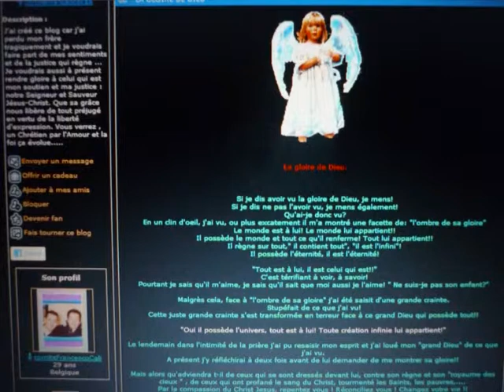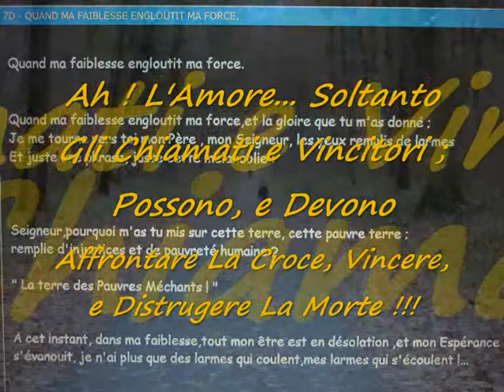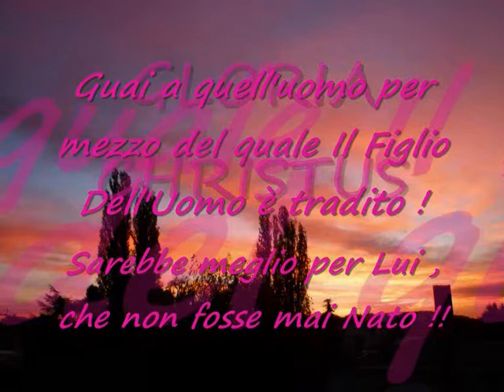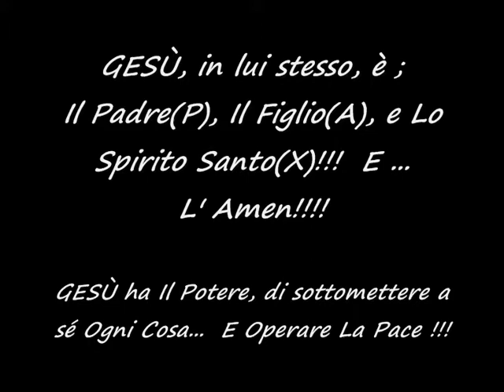INRI,PAX" Il tuo Trono,o Dio,sta in eterno;..Dio,il tuo Dio,ti ha Unto!"Genesi12-25;Esodo1-15"S.Cali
Eccoci,Siamo In Quaresima:
Digiunate figli miei,digiunate! E preghate con fede,Soli Nella Foresta!!! Eccomi!!: La Bestia piegera il ginocchio...(Mt24-28;Gv6;Ga3-4;Mc8-15;Atti2-4;Filemone;Luca15,Filippesi;Ebrei1-2) Salvatore Cali Al Dio Unico!...
Ecco: "GESU ha Il Potere,di sottomettere a sé Ogni Cosa...E Operare La salvezza!!!"

8.INRI,PAX"Ô GESU!:Dio Salvatore...Tu sei il Dio d'Israele,e il mio Servo!"Isaia40-66;Giovanni1-12"S.Cali
INRI:Vedete quando è Buono Il Signore! Ma i vigliacchi,non erediteranno il Regno dei Cieli!!(Giacomo) "Padre Nostro, Che Sei Nei Cieli..."Al Dio Unico,Nostro Salvatore per mezzo di Gesu Cristo Nostro Signore!... Amen! Amen! Salvatore Cali (1Corinzi1-16;John13-17;Mt15-20;Ap1-12;Daniel10-12)

7.INRI,PAX "Ero morto! Ma Ecco: Sono Vivo Per i Secoli Dei Secoli!!!" (Apocalisse1) SalvatoreCali
 PAX VOBIS!!!: "Oh! Va GESU, Va... Non Pensare Troppo!... VADE RETRO SATANA!!"
 Eccomi:Io Sono Vivo!!!(Giovanni13-17;Mt15-20;Ap1-12;Daniele10-12)Al Dio Unico!... SalvatoreCali

6.INRI,PAX"L'obbedienza di Isacco,è un'immagine dell'Agnello immolato"GESU";Della Destra di Abramo!"Salmi"S.Cali
Ecco:l'obbedienza dell'Agnello,che ha avuto la gola tagliata,"GESU",attraverso il Mistero della Risurrezione...Questo è "Il Passaggio",il trampolino alla Gloriosa Risurrezione,sulla Croce Gloriosa di Nostro Signore e Salvatore Gesu Cristo. Amen!(Genesi22;Apo5;Marco12-15;1Corinzi13-16) Salvatore Cali (Giovanni13­-17;Mt15-20;Apo1-12;Daniele10-12)Al Dio Unico!...

5.INRI,PAX"Simone,Figlio di Giovanni,mi Ami piu di questi?"Eccomi:Tu,Seguimi!"Gv20-21;1Corinzi15-16"SalvatoreCali
INRI:Gesu è caduto sul monte Golgota! Ma; "GESU è GESU":Si Rialza!...Eccomi:Io Sono Vivo!!!(Giovanni13-17;Mt15-20;Ap1-12;Daniele10-12)Al Dio Unico!...SalvatoreCali

4.INRI,PAX"Colui Che Crede In Me,Non Vedrà Mai La Morte! Io Sono La Risurrezione e La Vita!"SalvatoreCali
INRI:Soltanto Gli Chiamati e Vincitori;Possono,e Devono,Affrontare La Croce,Vincere,e Distrugere La Morte!!!"FILIPPESI"(Giovanni13-17;Mt15-20;Ap1-12;Daniele10-12)Al Dio Unico!...SalvatoreCali
Ecco! Ecco!:Nessuno Affronta"LA CROCE O GOLIA"Senza Acquisirsi Il Coraggio:Solo Nella Foresta!!!"LUCA1-4;Filippesi"(Giovanni13­-17;Mt15-20;Ap1-12;Daniele10-12)Al Dio Unico!...SalvatoreCali

3.INRI,PAX" VINCITORI DELLA CROCE;Voi Farete Cose Piu Grandi Di Me!"EFESINI"SalvatoreCali
Fratelli,Ecco:Uno Solo Mori Per Tutti;Quindi Tutti Morirono Per Uno Solo!"GALATI"(Giovanni13-17;Mt15-20;Ap1-12;Daniele10-12)Al Dio Unico!... Salvatore Cali

2.INRI,PAX"L'Opera della CROCE,è un Atto d'Amore e di fede,che puo cambiare L'Universo!"GIOBBE"SalvatoreCali
Gesu!,"Tu devi Nascere del Tuo Destino!..."(Giovanni13-17;Mt15-20;Ap1-12;Daniele10-12)SalvatoreCali Al Dio Unico!...

1.INRI,PAX "e mi sarete Testimoni!..."(Atti1-4) Al Dio Unico! SalvatoreCali
INRI:Se non agisce adesso,la tua casa...,il tuo Fratello muore!!! (2Pietro) Allora ho detto: Ecco,io vengo per fare, Ô Dio, la Tua Volontà! (Ebrei) Amen! S.Cali